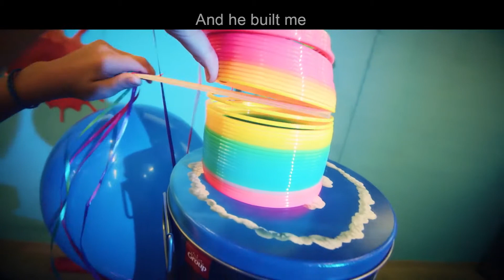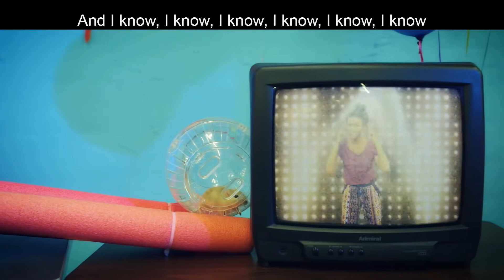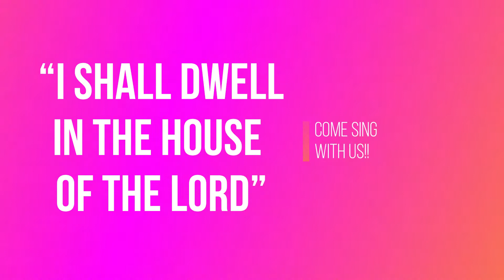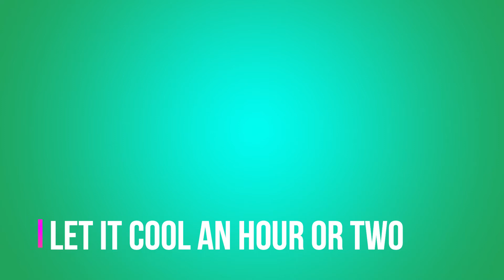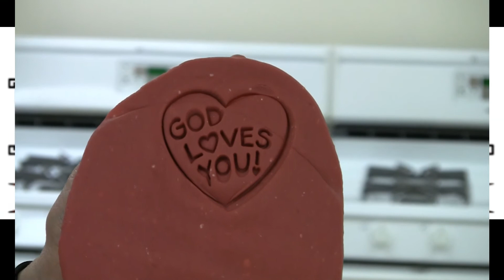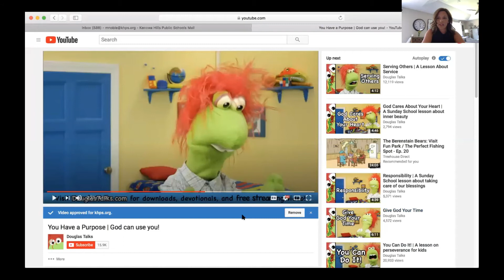Play-dough Making - Grace VBS 2020 (Day 4)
Play-dough Making Session for Day 4 with Mrs. Hoyer.
Materials you'll need: 1 Cup HOT Water (PARENT Help), 1 cup flour, 1/4 cup of salt, 1 Tablespoon of vegetable oil, 1 packet of sugar-free Kool-Aid, Large bowl, large spoon, rubber gloves (if you have them), Placemat, Gallon sized ziplock bag, & a Large fork (optional)

Welcome to Grace's Virtual VBS for 2020!  We hope you enjoy each day's materials and videos, as we all strive to walk with our Lord & Savior, Jesus Christ.  Each day we hope you learn how God has created each person special to be His witness in their own special way.
(Bible Lesson with Mr. Luke & Closing with Ms. Noble.)

Theme verse for VBS 2020 is Psalm 23 - The Lord is my Shepherd

Music for this year comes from purchased materials from both Barnyard Roundup VBS (Concordia Publishing House) and Maker Fun Factory (Group Publishing).